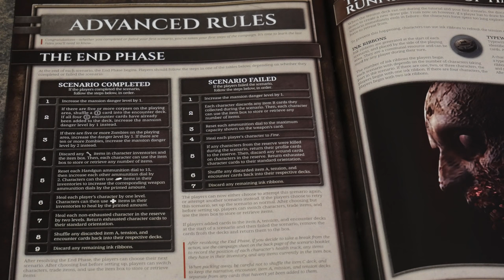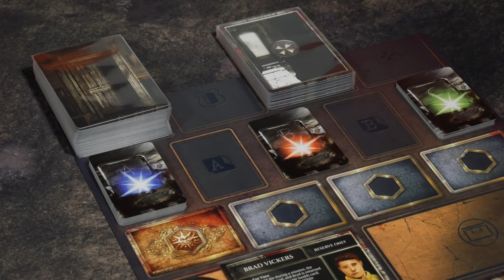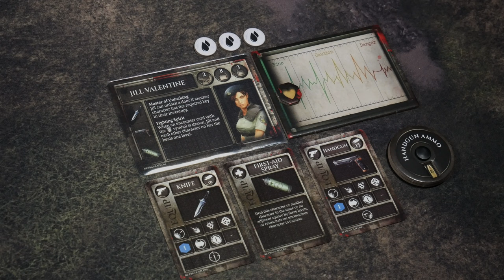Resident Evil: The Board Game | How To Play | 1st Floor East A | Part #1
Rollers! Welcome back to the Showcase for Resident Evil The Board Game created by Sherwin Matthews and published by Steamforged Games! At the start of this how to play video I'll help you get familiar with the scenario, objectives and an overview of the rules to get you rolling. Then we'll kick it into high gear as Jill and Rebecca aim to survive the first scenario of the campaign together. Hope this helps you make an informed decision on it and as always keep on rolling solo. Enjoy! 🎃

🍿 Intro 0:00
🎥 Overview 0:43
✔ Setup Correction 1:38
🎲 1st Floor East A Narrative, Objectives & Overview 2:10
✅❎ Win & Loss Conditions 4:38
🎲 Gameplay (How To Play) 7:02
🎲 Gameplay Rolling Faster (How To Play) 33:25
👏 Conclusion 53:23

"We’re going back to where it all began. Following the Resident Evil 2 (2019) and Resident Evil 3(2021) board games, Resident Evil: The Board Game (2023) brings the sinister Spencer Mansion to the tabletop in a terrifying open world campaign. Based on the 2002 remake of the original Resident Evil video game, Resident Evil: The Board Game is a cooperative survival horror board game for 1-4 players.

Built on the survival horror engine of the previous two board games, Resident Evil: The Board Game introduces a slew of new and updated mechanics to keep you on your toes. Solve ingenious new puzzles to unlock doors, build the mansion map as you explore, send non-player characters on valuable missions, and more. Setup is swift because each scenario begins with just a few tiles. As you explore and open doors, you’ll build out the map, opening new pathways and discovering useful items… and deadly enemies.

Resident Evil: The Board Game is a campaign game playable over 27 hours, where every decision counts and has far-reaching consequences. Every resource must be managed, every bullet counted. Fighting isn’t the only way to survive. You’ll have to decide when to attack and when to flee. But you won’t always get a choice! As your campaign goes on, the mansion will evolve and the danger level will rise. The tension and encounter decks will change, adding mysterious new cards and altering the effects of old cards to make them even more dangerous. But effects don’t just happen over time. Tension cards can change enemy behaviours at any moment, making them more lethal from one turn to the next.

Short on time? Each Resident Evil: The Board Game scenario is also playable as a 60-90 minute one-shot, for bite-sized nightmare sessions.

In the darkness lie your fears. Can you fight them and survive?"